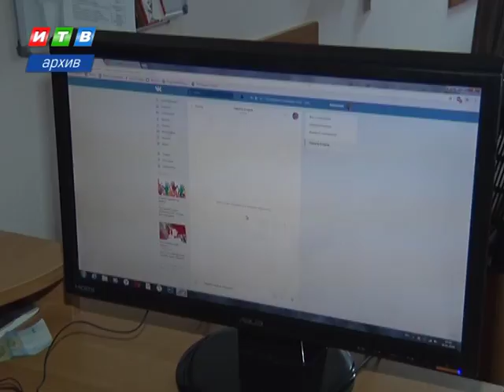России нужна агрессивная информационная политика